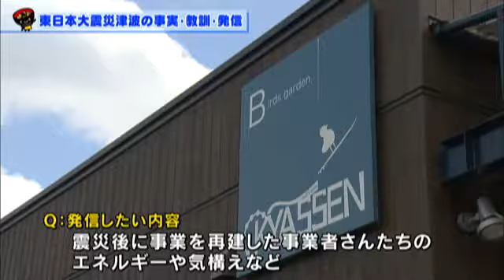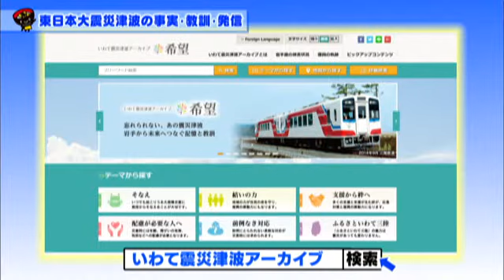いわて！わんこ広報室【第40回】